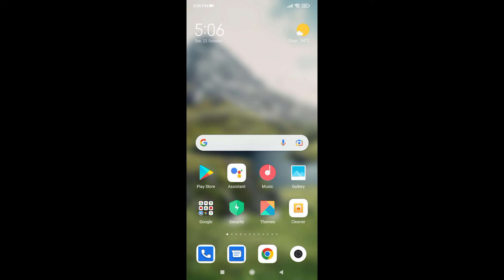How to get the Google weather widget